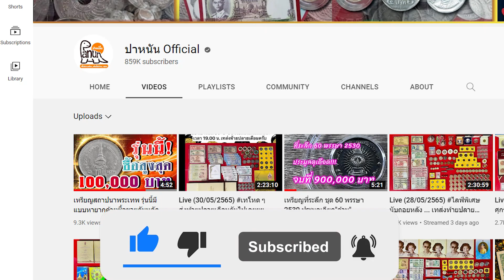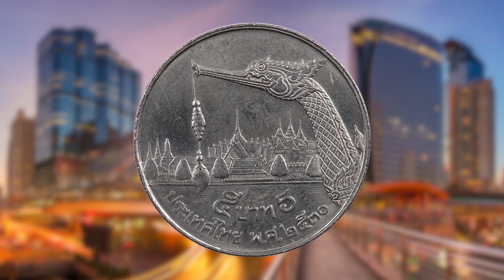"รับซื้อแล้วนะ"เหรียญ5เรือหงส์ วงการเล่นกันแล้ว ใครสะสมไว้ติดต่อได้เลย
***หลายคนเก็บไว้นับ1000เหรียญ ในที่สุดวันนี้ก็มาถึง วันที่วงการเล่นกันแล้ว นักสะสมลงทุนแห่ซื้อเก็บหวังเก็งกำไรในอนาคต...